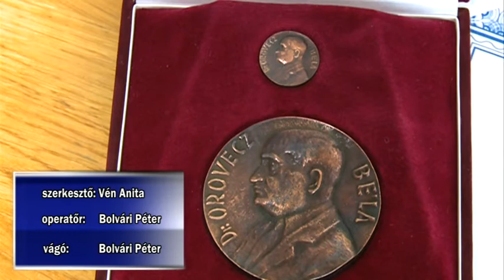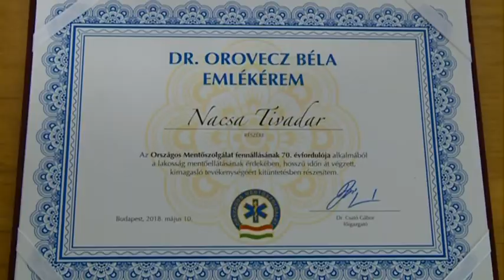„A legmagasabb mentős elismerés” – Dr. Orovecz Béla emlékérmet vehetett át Nacsa Tivadar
A mentőtisztek egyik legmagasabb elismerését vehette át a napokban Nacsa Tivadar, a kalocsai mentőállomás vezetője. A Dr. Orovecz Béla nevét viselő emlékérmet, a lakosság érdekében hosszú időn át végzet, kimagasló tevékenységéért kapta.